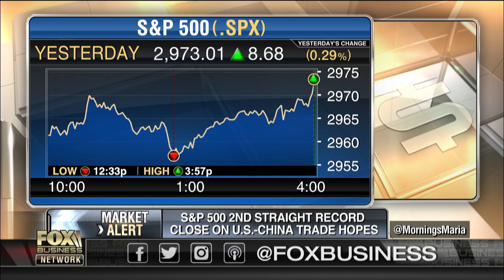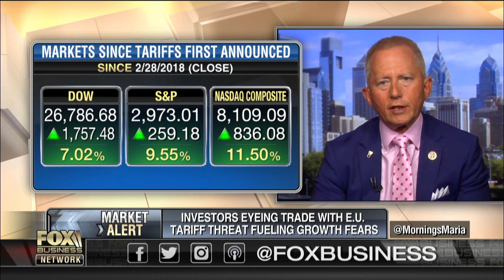US must maintain strength in trade talks with China: Jeff Van Drew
Rep. Jeff Van Drew, D-N.J., on the U.S. trade tensions with China, the border crisis and immigration reform.